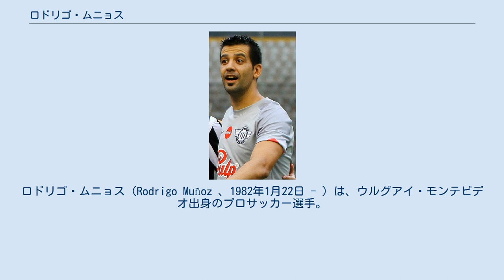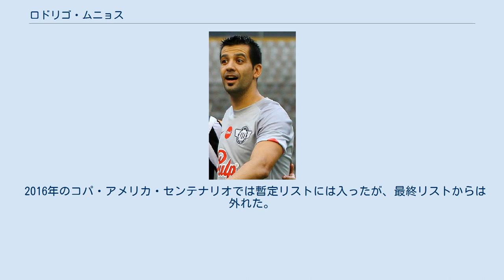ロドリゴ・ムニョス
ロドリゴ・ムニョス（Rodrigo Muñoz 、1982年1月22日 - ）は、ウルグアイ・モンテビデオ出身のプロサッカー選手。
サッカーウルグアイ代表。
クラブ・リベルタ所属。
 2008年、地元モンテビデオのCAセロでプロキャリアをスタート。
 2008年、国内強豪クラブのナシオナル・モンテビデオに移籍。
2009年2月12日まで出番が無かったが、コパ・リベルタドーレス2009のウニベルシダ・サン・マルティン戦でのすばらしいパフォーマンスからレギュラーポジションを確保した。
コパ・リベルタドーレスでナシオナルは準決勝まで進んだが、エストゥディアンテス・デ・ラ・プラタに敗れた。
翌年のリベルタドーレスではラウンド16でクルゼイロECに敗れた。
リーグ戦では2008-09シーズンと2009-10シーズンでチャンピオンに輝いた。
 2012年1月、パラグアイのクラブ・リベルタに移籍。
 2011年5月18日、デフェンソール・スポルティングが派遣を拒否したマルティン・シルバの代わりとして、5月29日に開催されるドイツ代表との親善試合のために招集された。
 2014年5月12日、ウルグアイ代表のオスカル・タバレス監督は、2014 FIFAワールドカップの準備に当たってフアン・カスティージョを外して25人の暫定リストにムニョスを含めた。
 5月31日に発表された23人の最終リストにも無事登録された。
 2016年のコパ・アメリカ・センテナリオでは暫定リストには入ったが、最終リストからは外れた。